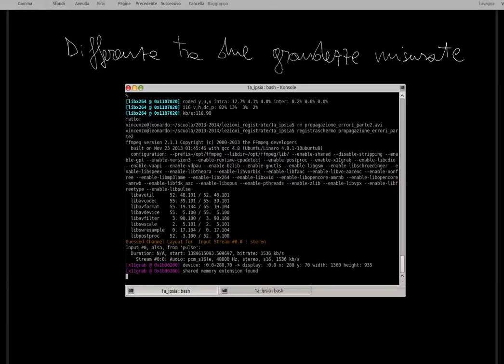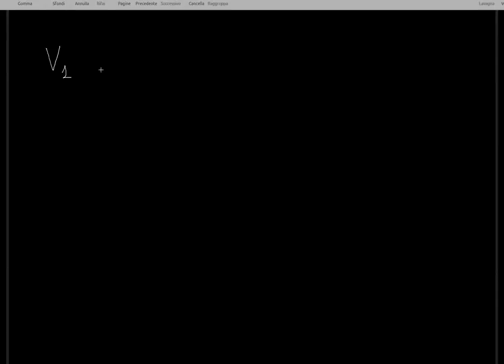FISICA: errori nelle misure indirette, parte 2: sottrazione.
Questo video prosegue nella trattazione delle regole di propagazione degli errori nelle misure indirette, trattando il caso della differenza tra due grandezze precedentemente misurate. Il livello è adatto ad una prima classe di scuola secondaria.